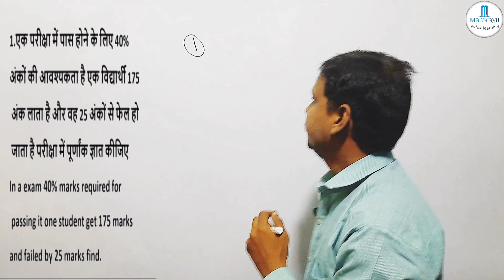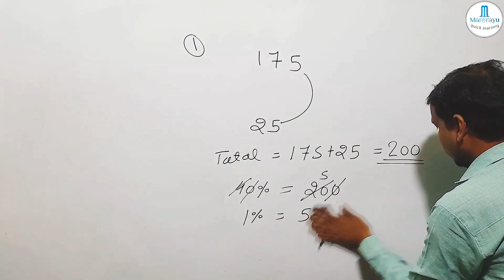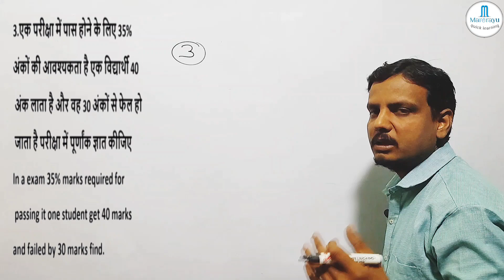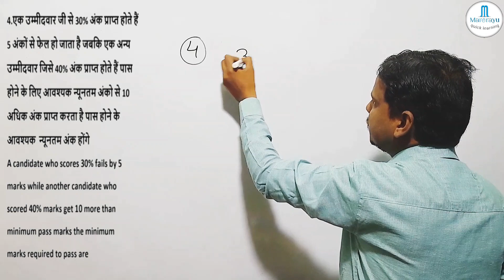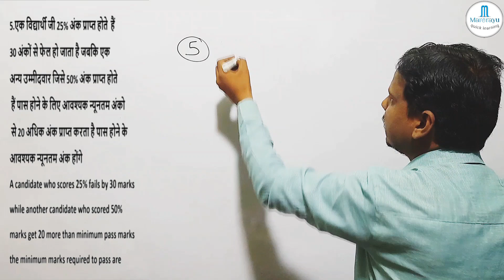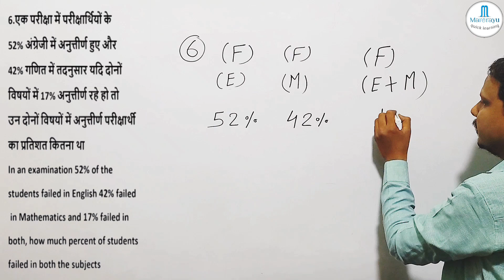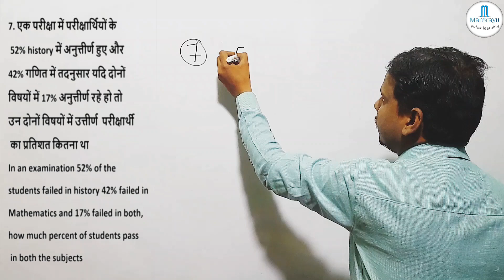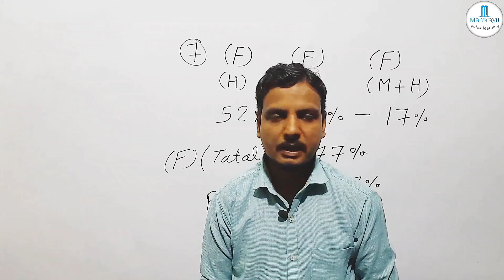RAILWAY ALP / TECHNICIAN || PRECENTAGE PART -5 PRADEEP CHAUHAN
Railway exam
Railway math
Railway upcoming vacancies 2024